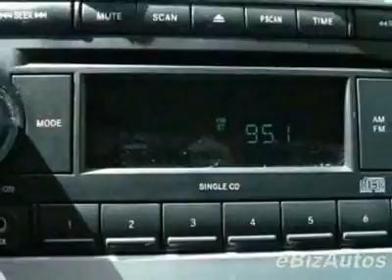2007 Dodge Caliber SXT Sedan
SXT ~ CERTIFIED ~ Automatic ~ Pwr Windows, Locks, etc - Rick Hendrick Dodge, Chrysler, Jeep, Charleston, SC